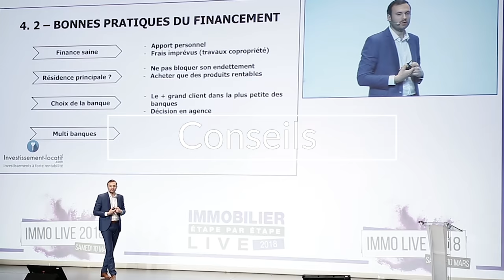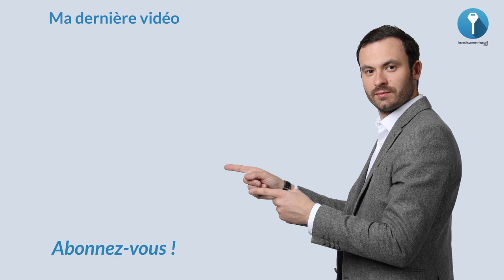FINANCEMENT immobilier : comment faire lorsque l'on est expatrié ?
Financement immobilier, comment faire lorsqu'on est expatrié ?
Vous vivez à l’étranger, Vous êtes non résident fiscal français et vous cherchez à investir en France puisque c'est là où vous avez grandi, là où se trouve votre famille. Bien entendu c'est compliqué si vous êtes seul, si vous n'avez pas d'interlocuteur de confiance.

Dans 99% des cas c'est une banque sur le territoire français qui va faire financer votre opération. Ce n'est pas un problème que vous vous situez à l’étranger. La banque  Française va financer un bien en France comme pour un résidant fiscal français. La principale différence c'est que la banque va vous demander de mettre un peu plus d'apport.

L’intérêt aussi, c'est de profiter des taux d'emprunt français qui sont extrêmement bas à l'heure actuelle.

À bientôt.

Bon visionnage.

★ MES PAGES FACEBOOK :
Suivez toute mon actualité sur la page Facebook :